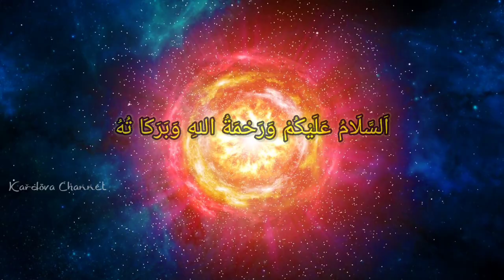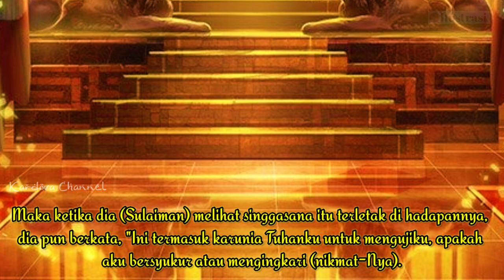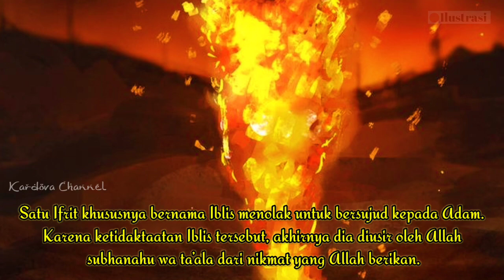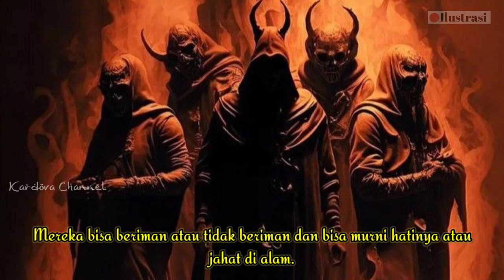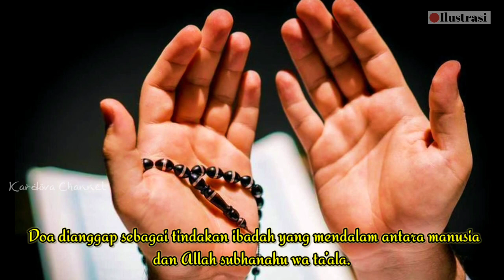Kisah Jin Ifrit dan Faktanya, Apakah Jin Ifrit Dapat Dikalahkan?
Jin ifrit adalah salah satu jenis makhluk yang disebut dalam Al-Quran. Salah satu ayat Alquran yang menerangkan mengenai jin ini adalah surah An-Namal ayat 39-40. Bagaimanakah kisah dan faktanya, Simak videonya sampai selesai.

Gambar yang ada di video hanyalah ilustrasi